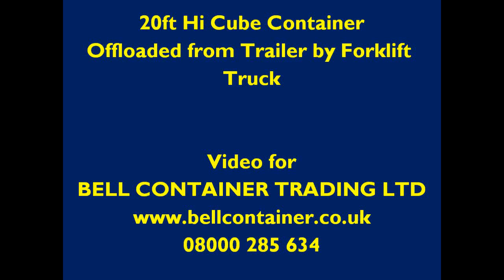Shipping Container London, Bell Container Hire. Container offload with forklift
Shipping Container Hire London. 20ft Hi-Cube Box being unloaded. for more information. This container is part of the Bell Container Hire Fleet Unit and is shown here being unloaded by a forklift. Steel Shipping Containers, Storage Containers, Steel Offices, Canteens, Toilets, Mess Rooms, Chemical Toilets for hire and sale. Many sizes available. UK Nationwide Delivery